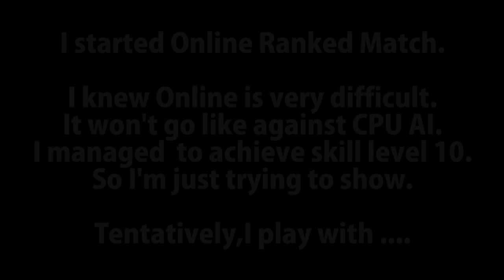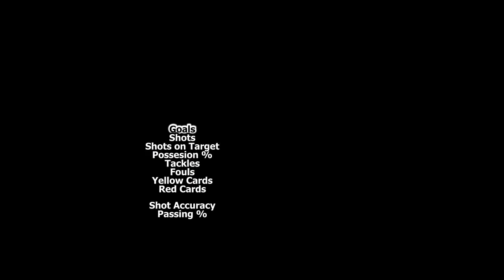FIFA 10 Online Ranked Match Leeds United v AC Milan (el-chavi) 1sthalf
I started Online Ranked Match with LEEDS UNITED.

Last MOM is Ankergren.Becchio was great too.

Today's match is against AC Milan (el-chavi).
His skill point is 1288. His skill level is 12.
This is 1sthalf.
FIFA 10 Online Ranked Match Leeds United v AC Milan (el-chavi) 2ndhalf
I knew Online Match is very very very very difficult.
And I'm not good at Online match against human being very very very very much.
It won't go like against CPU. I cannot win easy.
All I could do is defend.
I'm too bad at Online match,but I will try to play with Leeds.